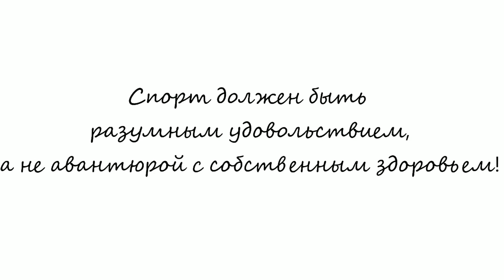10.06.2018 WOMEN NEXT 1/4 - RUSSIAN FOX SLAM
Трехдневный турнир в честь праздника День России 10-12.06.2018 для 170 команд.